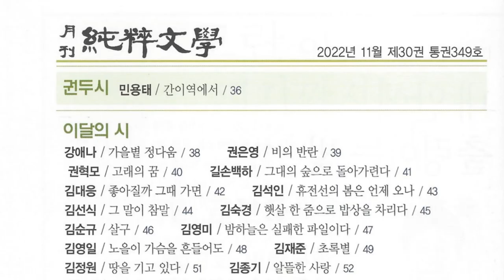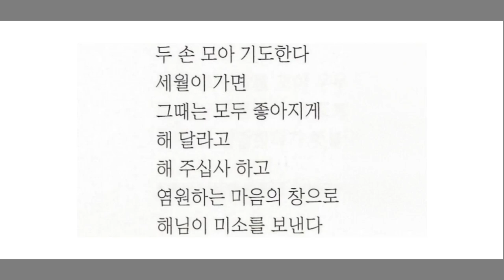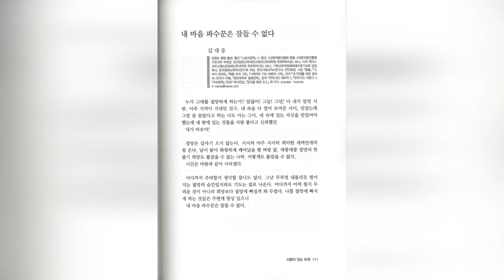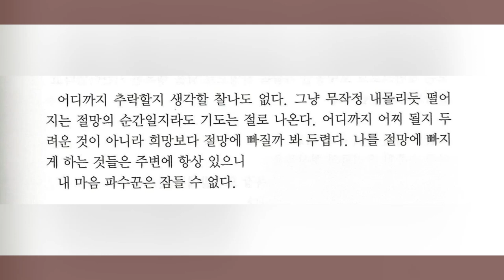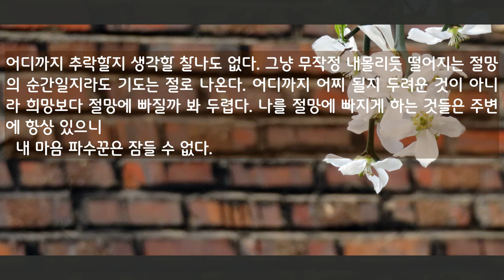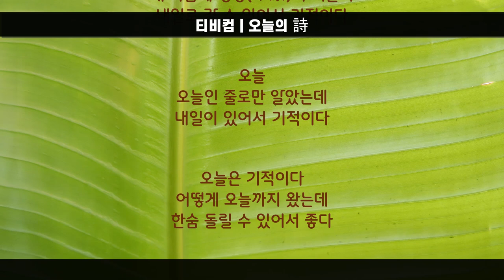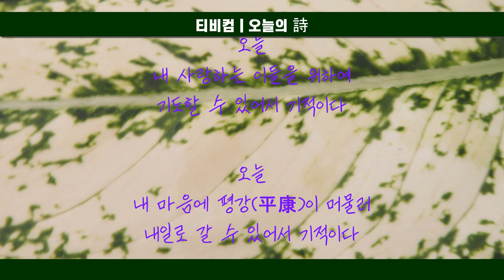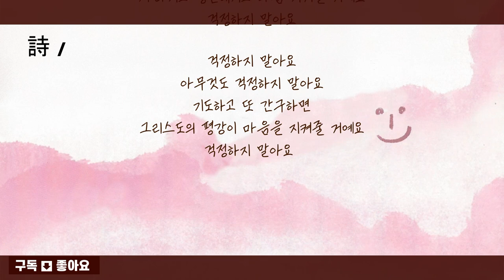K-문학 김대응시인 "좋아질까 그때 가면", "내 마음 파수꾼은 잠들지 않는다", "오늘 이 하루도", "걱정하지 말아요" 오늘의 시 이달의 시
월간 순수문학 2022년 12월호
월간 문학세계 2024년 4월호
구독 / 좋아요
Subscription / Like